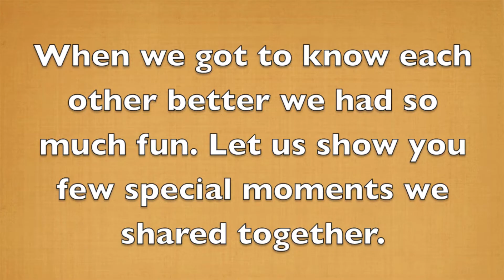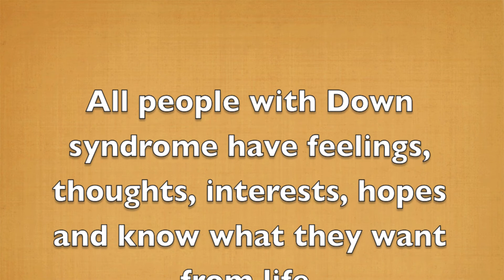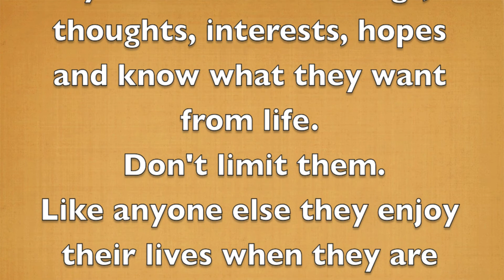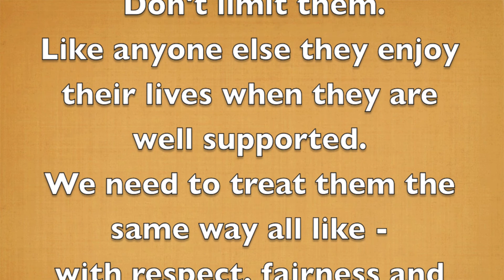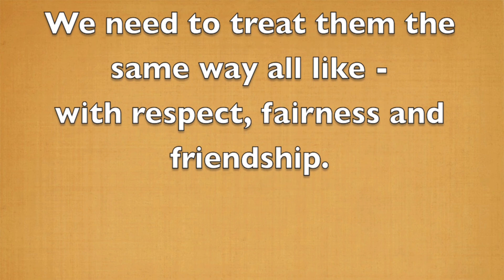Friends with Dawn syndrome